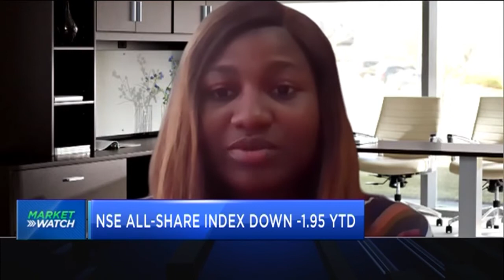Nigerian equities sustain bullish trend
Bullish trends persist in Nigeria’s equities market as the bourse scored its sixth consecutive green close today. Temitope Jolaosho, Analyst at Financial Derivatives joins CNBC Africa to discuss latest developments and market trends.